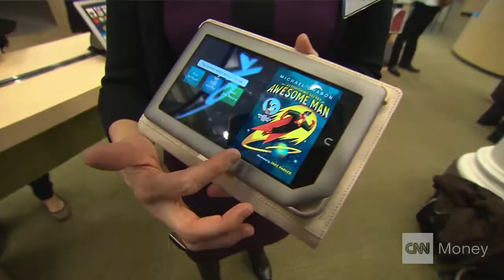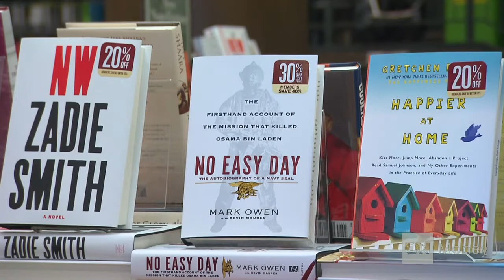Barnes & Noble turnaround not fiction yet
Barnes & Noble is still losing money, but much less than before. Investors like that the company is spinning off the Nook and still is a haven for book readers.